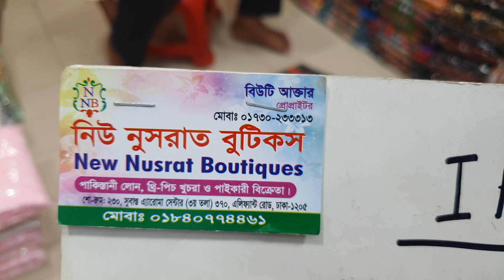মালহা ডিজিটাল প্রিন্ট থ্রি পিস কালেকশন